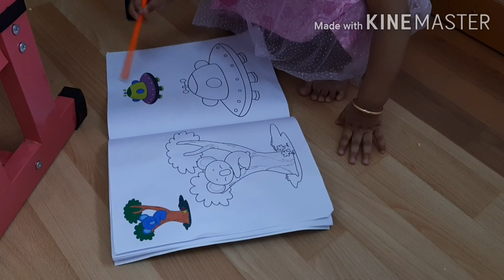Play toys with Alisa, Pink table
New pink table with nice toys